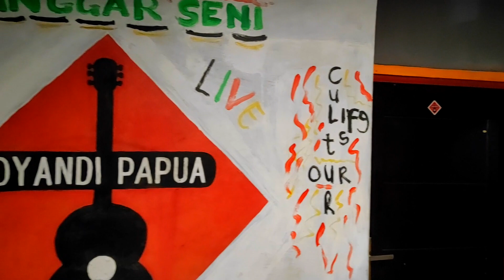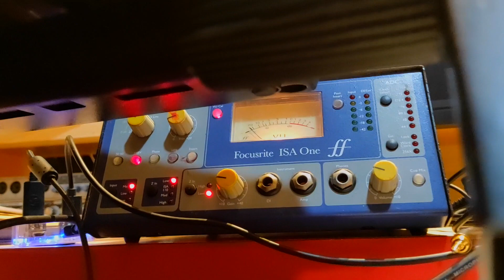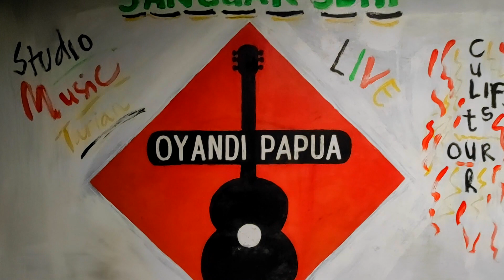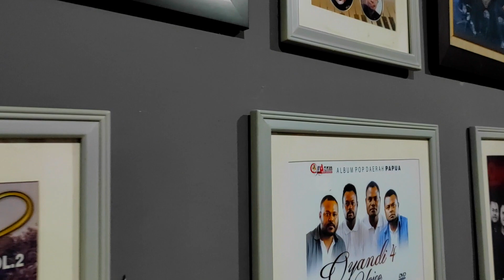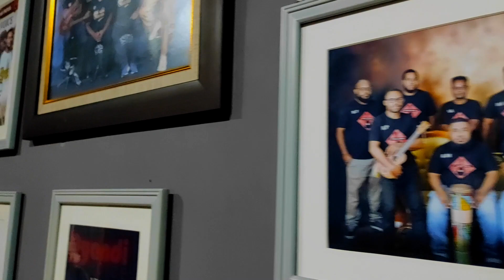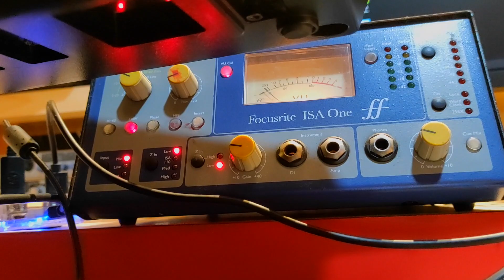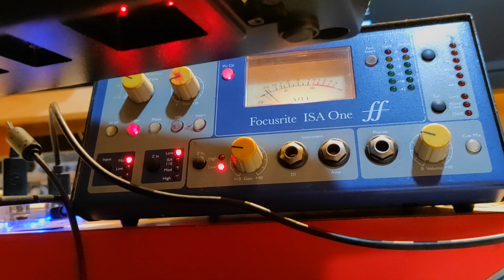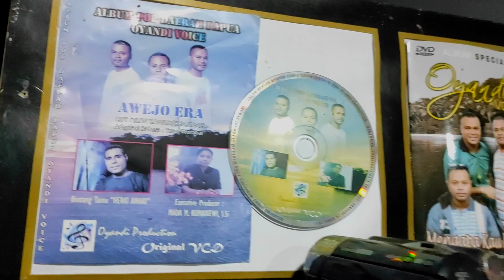# | TAGE 1 // STUDIO OYANDI